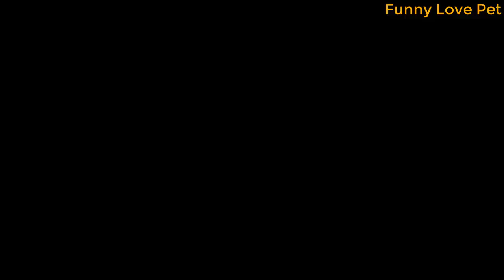Dogs Waiting To Eat More Food , FLP32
Dear!!! All Viewers The first time i would like to thank you very much for all of viewers that always support my channel as views comment and share for the videos that interested for you.

Welcome to Funny Love Pet CHANNEL !!! it's best quality all the videos So please to find videos you want about pet animals video HERE : White Cattle Dog Make Fun From time to time ,

Note :
-All videos in this channel are creating for purpose to sharing about knowledge documentary for peoples who are really love all pets.
-All videos in this channel is not create for purpose to Violate or Spam to Youtube user or Youtube server.
-Please do not report us as Bad Creator if you don't like our concept.